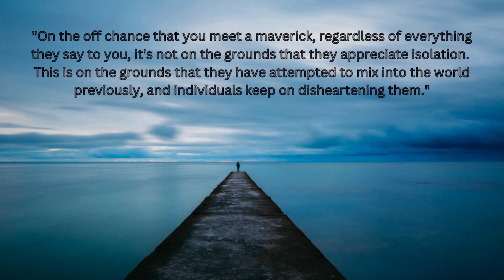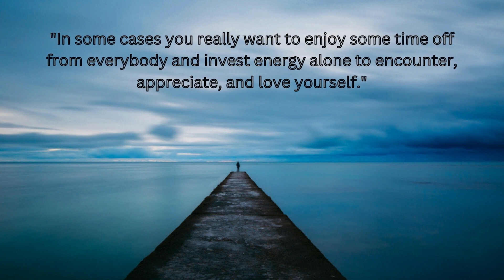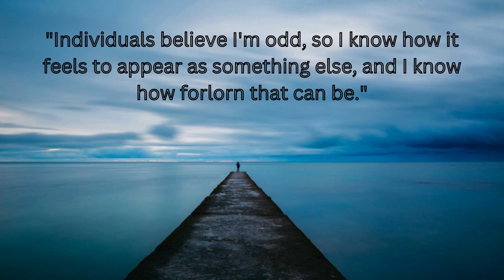Loneliness Quotes That Give You All The Feels || Hadii quotes 2.0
Loneliness Quotes That Give You All The Feels

loneliness quotes in english
loneliness quotes for whatsapp status
naruto loneliness quotes
joker quotes loneliness
lonely quotes sad